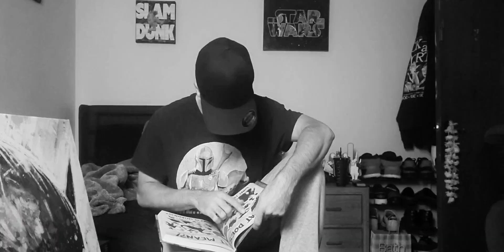IMAGINE | Iconoclast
This the album trailer 2
Album coming October 26 to November 1st